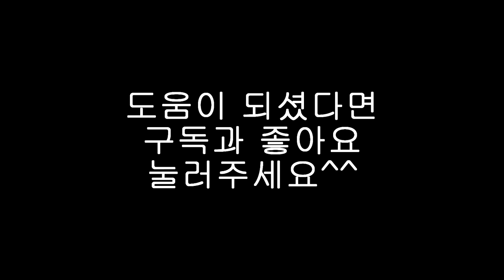[기타강좌] 오른손 테크닉 / 스타카토 !